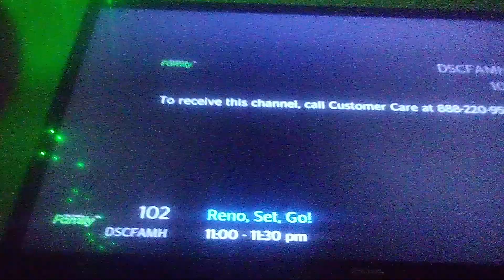Time Warner Cable HD Channel Surfing 8